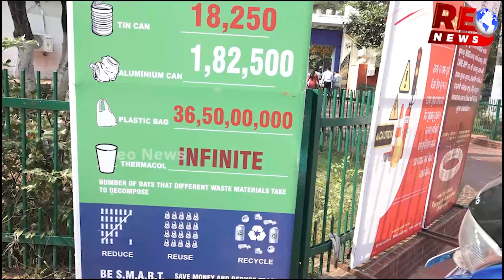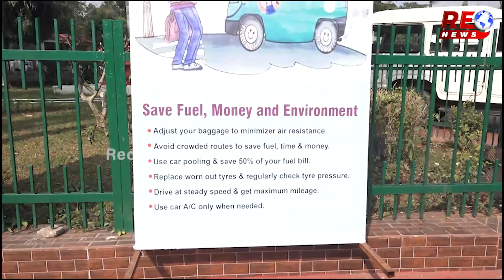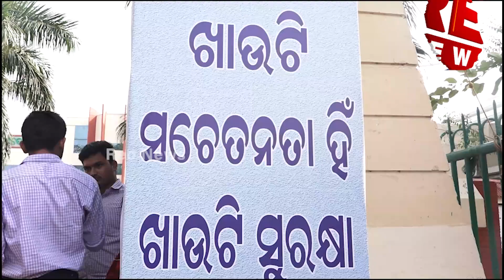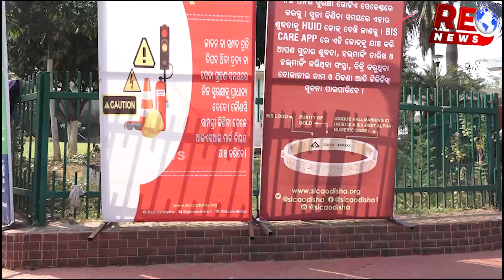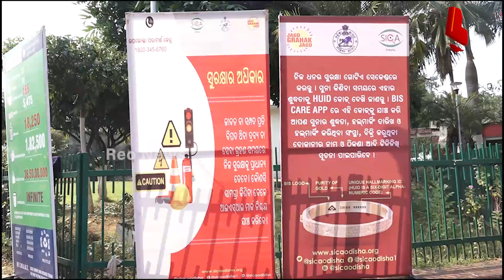ଜାଗୋ ଗ୍ରାହକ ଜାଗୋ